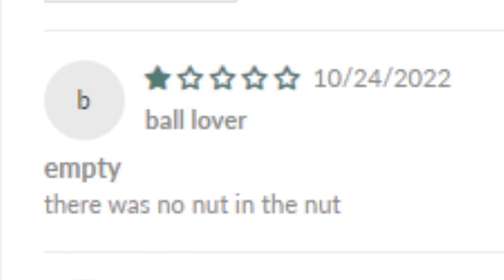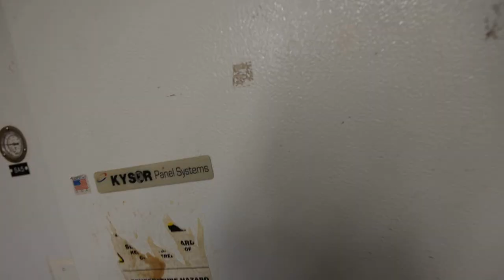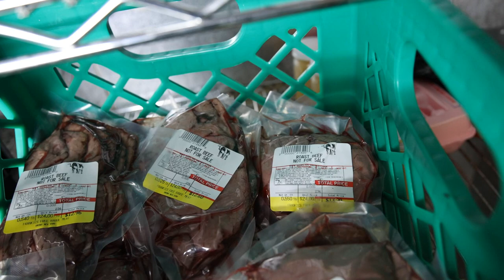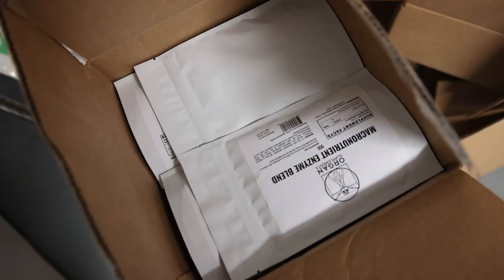Frankie's Free Range Meat Vlog - Product Restocks and Updates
00:00 - A strange customer
01:10  - What's going on today
01:48 - Lots of restocks this week!
04:01 - Organ Supplements, WiFi Shielding, Frankie's Naturals
04:58 - Tired of killing myself